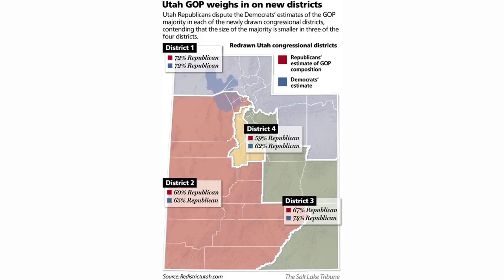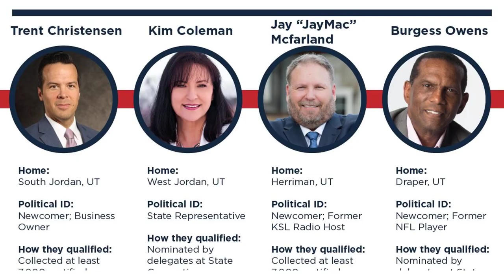AP Election Brief What to expect in Utahs special congressional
AP Election Brief | What to expect in Utah's special congressional...
WASHINGTON (AP) - Three Republicans will compete in a special primary election in Utah next week for their party´s nomination to replace U.S. Rep. Chris Stewart, the six-term GOP lawmaker who will step down on Sept. 15.

Vying for the nomination on Tuesday are former state representative Becky Edwards, businessman and former state party chairman Bruce Hough, and attorney and former Stewart aide Celeste Maloy. Delegates at the party's special district convention in June preferred Maloy over Edwards, Hough and others, but Edwards and Hough both collected enough signatures to qualify for the ballot and force a vote in Tuesday´s special primary. Hough is the father of professional dancers Julianne and Derek Hough from the reality competition show "Dancing with the Stars."

Edwards has led the field in fundraising, bringing in $379,000 in contributions while loaning herself an additional $300,000 from personal funds. Maloy outraised Hough in contributions, but Hough loaned his campaign more than $334,000. Edwards more than doubled both Maloy´s and Hough´s spending power heading into the final three weeks of the campaign.

Maloy and Hough debated in early August, showing relatively little daylight between them on key issues. Edwards skipped the event.

Tuesday´s winner will face Democrat Kathleen Riebe in a special general election on Nov. 21. Riebe won her party´s nomination at a district convention in June.

The state´s congressional district boundaries face an ongoing court challenge, but the 2nd Congressional District, which has been reliably Republican, covers much of the same area in Western and Southwest Utah as it has since before Stewart took office. Stewart won five of his six elections with at least 59% of the vote.

FILE - Bruce Hough and Celeste Maloy shake hands before the start of a 2nd Congressional District Republican primary debate for outgoing Rep. Chris Stewart's seat, Friday, Aug. 4, 2023, in Farmington, Utah. (AP Photo/Rick Bowmer, File)

Here´s a look at what to expect on election night:

Utah will hold a special primary on Tuesday. Polls close at 8 p.m. local time (MT), which is 10 p.m. ET.

The Associated Press will provide coverage of the Republican special primary in Utah´s 2nd Congressional District. The winner will advance to the special general election on Nov. 21 and face Riebe. Also on Tuesday´s ballots are municipal primaries throughout the state.

The special congressional primary is limited to registered Republicans; Democrats, independents and members of third parties may not participate.

Special primary elections tend to have lower voter turnout compared to those of regularly scheduled elections. In a particularly close three-way contest, the margin between the first- and third-place candidates may be a relatively small number of votes. This may slow the race-calling process as a handful of absentee, provisional or other untallied ballots could play a decisive role in determining the result.

The AP does not make projections and will declare a winner only when it´s determined there is no scenario that would allow the trailing candidates to close the gap. If a race has not been called, the AP will continue to cover any newsworthy developments, such as candidate concessions or declarations of victory. In doing so, the AP will make clear that it has not yet declared a winner and explain why.

There is no mandatory or automatic recount provision in Utah, but a losing candidate may request a recount if the vote margin is 0.25 percentage points or less. In elections with fewer than 400 total votes cast, not applicable to Tuesday´s contest, recounts may be requested if the winning margin is one vote. The AP may declare a winner in a race that is eligible for a recount if it can determine the lead is too large for a recount or legal challenge to change the outcome.

As of Monday, there were almost 1.7 million active voters registered in Utah, according to state records. Of those, about 879,000 are Republicans (53%), 232,000 are Democrats (14%), 469,000 are independent or unaffiliated (28%) and the remaining (6%) belong to various third parties. Turnout for the 2022 GOP primary for U.S. Senate was 22%. In the 2020 presidential primaries, voter turnout was 20% for Republicans and 13% for Democrats.

Elections in Utah are conducted predominantly by mail, although voters have the option of voting in person on Election Day. Mail ballots may be received by Sept. 19 but must be postmarked by Tuesday.

As of Thursday, a total of 50,419 votes had been cast before Election Day, mostly from Republicans (87%) with the balance from Democrats (5%) and independents and members of third parties (8%).

In the 2022 general election in the 2nd Congressional District, the AP first reported results at 10:37 p.m. ET, or 37 minutes after polls closed. The election night tabulation ended at 4:07 a.m. ET with about 71% of the total votes